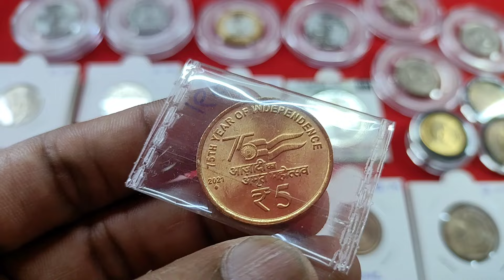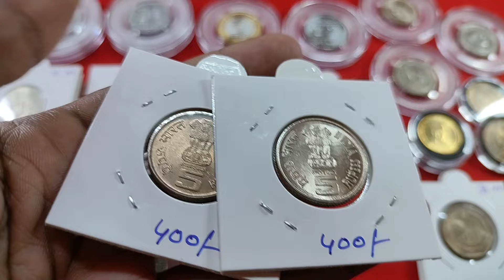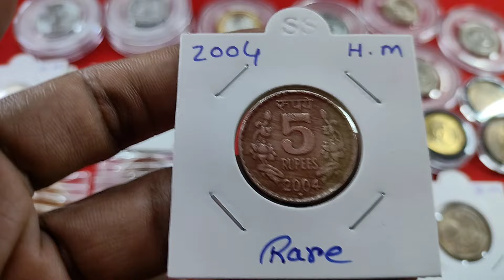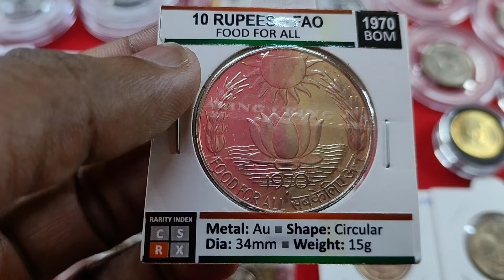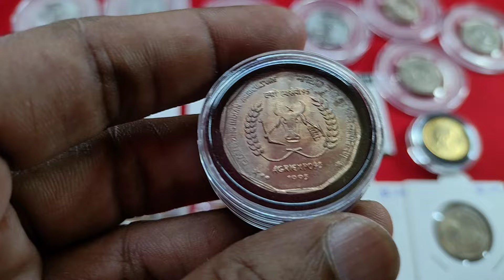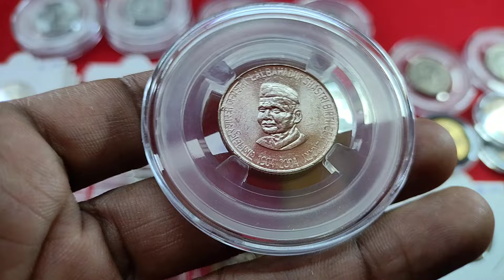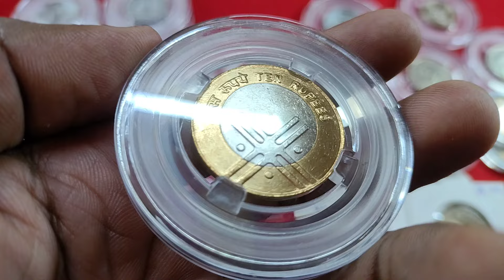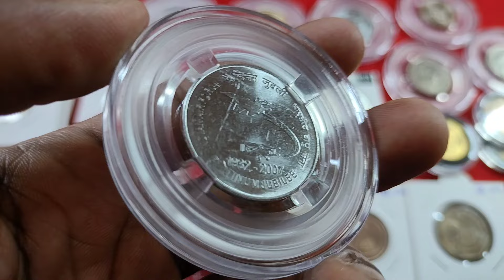rare 10 rupee coin value.1970 Bombay mint coin price.7003661302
5 rupee coin akam 2021 Bombay mint
20 rupee coin akam 2021 Bombay mint
10 rupee coin coir board noida mint
5 rupee coin bhagban mahavir Bombay mint
1 rupee coin food and environment Bombay mint
50 paise coin 25 anniversary Kolkata mint
50 paise RBI Hyderabad mint
5 rupee coin 2004 Hyderabad mint
10 rupee coin Sun lotes 1970 Bombay mint
5 rupee coin madan Mohan malviya m mint mark
2 rupee coin agrexpo Bombay mint
1 rupee coin jaharlal nehru noida mint
2 rupee coin Shivaji Hyderabad mint
5 rupee coin Lal Bahadur rided age Kolkata mint
2 rupee coin louis Braille 1st sticker Kolkata mint fss
10 rupee coin coros 2005 noida mint
1 rupee coin 2004 Bombay mint fss
2 rupee coin Air force Kolkata mint fss